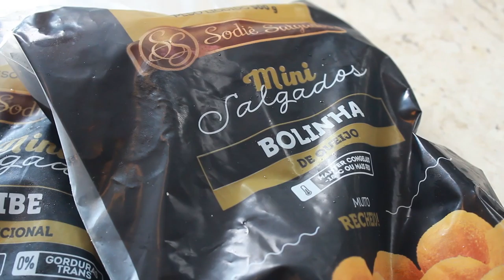SODIÊ DOCES 27/12/20